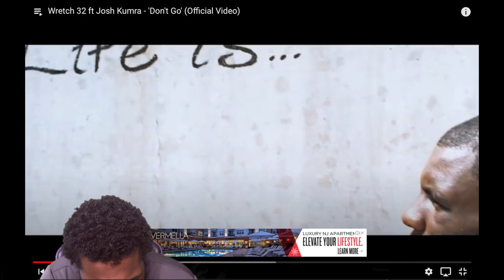New Yorker Reacts To- Wretch 32 ft Josh Kumra - 'Don't Go' (Official Video) He Always Impresses Me🔥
Hey guys I back and I will be posting 1 video everyday I do have some vlogs, and new challenges for y'all so stay tuned and I thank you guys for all the supports💯💯💯.